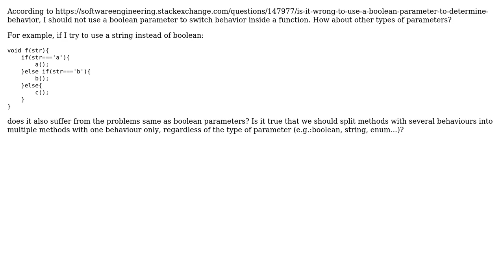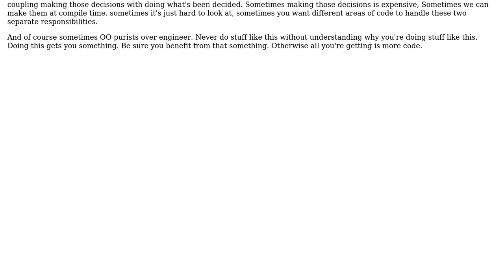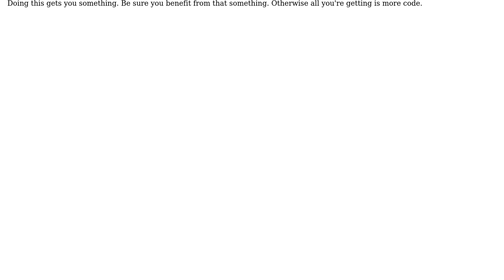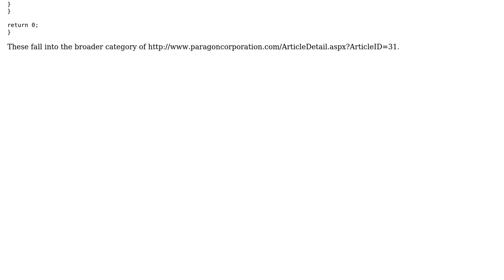Software Engineering: Is it wrong to use any type of parameter to determine behavior?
With thanks & praise to God, and with thanks to the many people who have made this project possible! | Content (except music & images) licensed under CC BY-SA | Music | Images & others | With thanks to user user1118321 user ocomfd user candied_orange and the Stack Exchange Network Trademarks are property of their respective owners. You are responsible for your own actions.